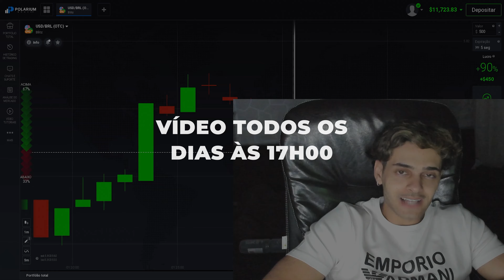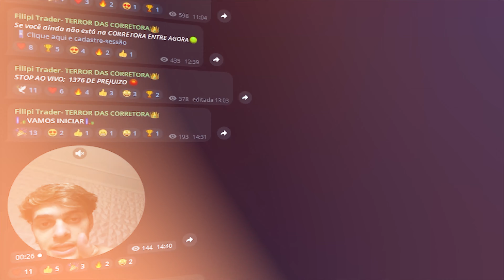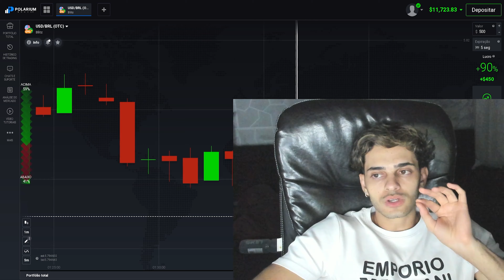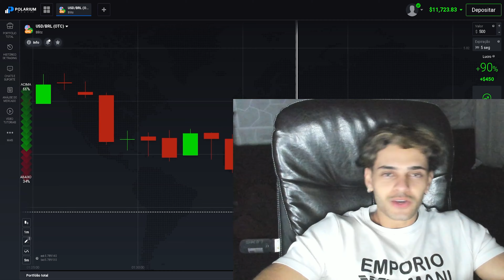POLARIUM BROKER- SEJA CONSISTENTE AGORA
Olá, eu me chamo Filipi, e estou aqui para ajudar vocês iniciantes a
ingressarem no MERCADO FINANCEIRO de forma correta e lucrativa. Além disso, estou aqui para lhe ajudar do zero ao avançado a entender mais sobre o mercado financeiro, e também lhe proporcionar a sonhada LIBERDADE FINANCEIRA.

OPERAÇÕES GRATUITAS TODOS OS DIAS!

ATENÇÃO: Não sou analista de valores mobiliários, não passamos recomendações sobre compra ou venda de ativos. As opiniões nos vídeos refletem exclusivamente minha opinião pessoal sobre os ativos. O canal e o seus vídeos tem fins puramente educacional. Além disso, operar no mercado financeiro envolve riscos, e rentabilidade passada não é garantia. Somente pessoas experientes devem fazer operações no mercado financeiro.